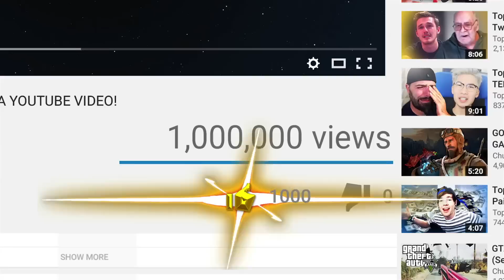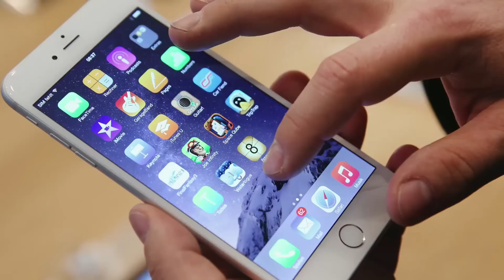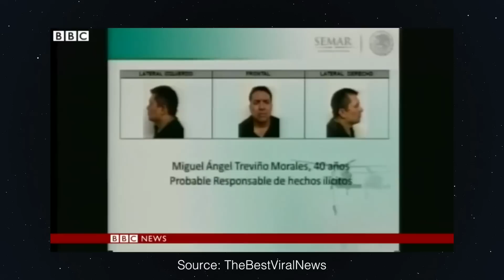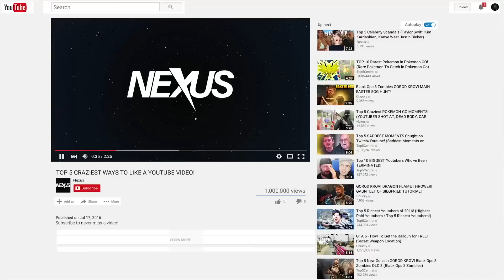Top 10 Real Life Supervillains Who Actually Exist!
Top 10 Real Life Supervillains Who Actually Exist. These Super Villains are just like Movie villains that are in comic books & movies, except these evil villains are real.

These days, everybody loves superheroes. Whether it’s DC or Marvel, we’ve all got a favourite, and there’s no shortage of them to go around. But every superhero needs a good villain, and while you might see plenty of news stories about wannabe real-life heroes who go around in tights and capes like in Kick Ass, there’s a darker side to that coin in the form of their real world bad guys. Watch this video to find out the top 10 real life supervillains who actually exist.